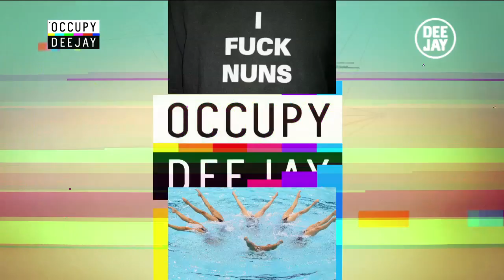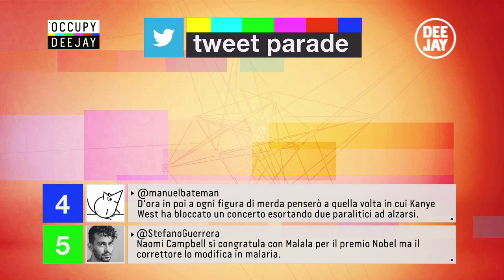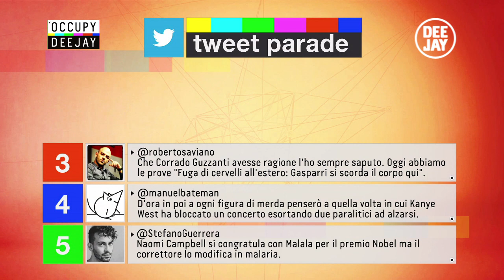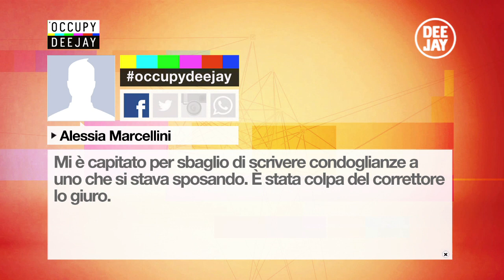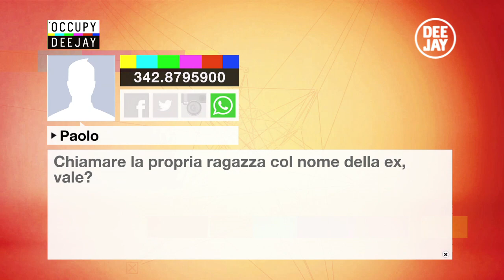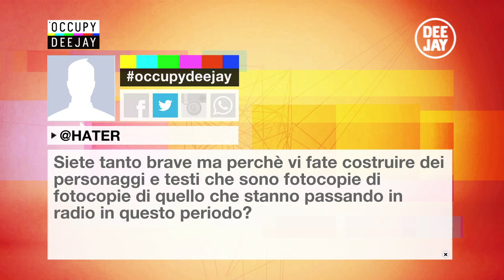Occupy Deejay con Alessandro Casillo e con le Donatella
Segui Occupy Deejay dal lunedì al giovedì dalle 15:00 alle 16:00 e The Flow il venerdì allo stesso orario su Deejay Tv.